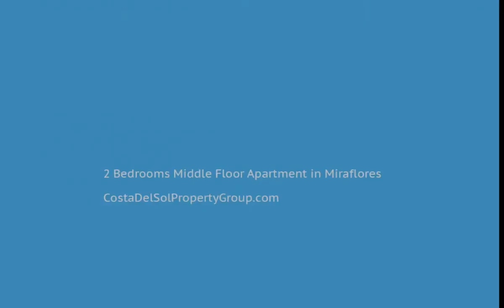2 Bedrooms Middle Floor Apartment in Miraflores, Costa Del Sol FOR SALE &euro; 160,000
2 Bedrooms Middle Floor Apartment in Miraflores, FOR SALE &euro; 160,000Very nice apartment in Miraflores of 2 bedrooms and 2 bathrooms with a open plan kitchen and nice pool and gardens views, walking distance to the beach, public transport and all the amenities, bars, restaurants, supermarkets, farmacies, shops, etc. don't miss this bargain.Covered Terrace;Fitted Wardrobes;Near Transport;Private Terrace;Satellite TV;Tennis Court;Ensuite BathroomClose To Golf;Close To Shops;Close To Sea;Close To Town;Close To Schools;Close To Forest;Urbanisation To view and enquire about this property please